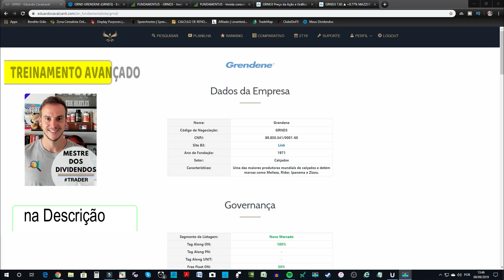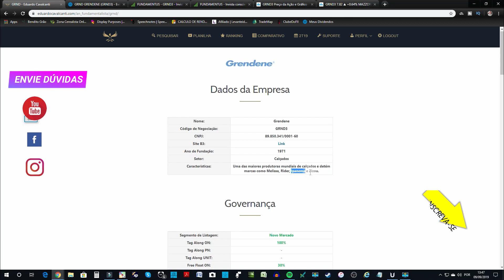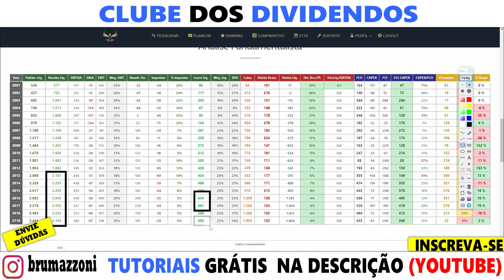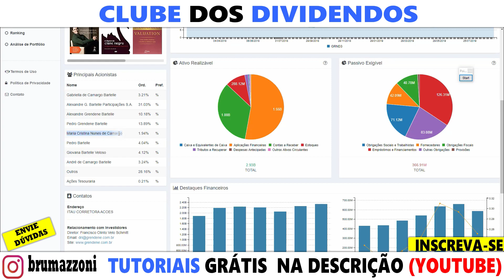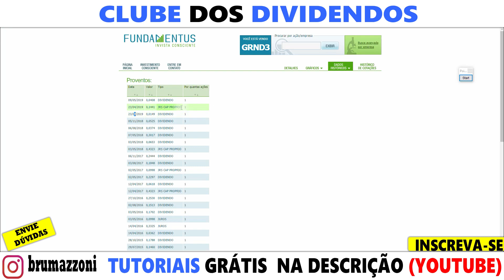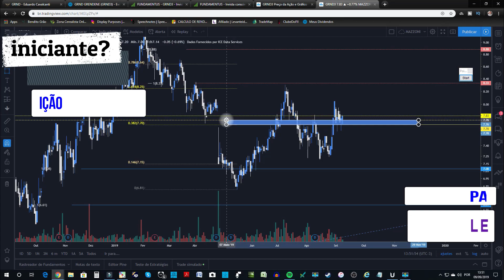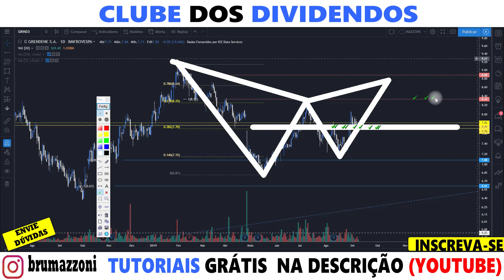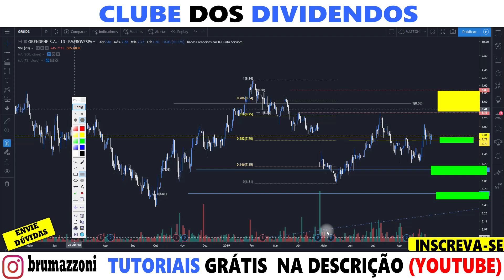GRENDENE VAI DECOLAR?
ou